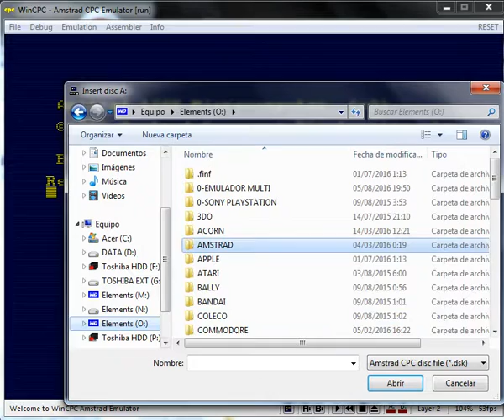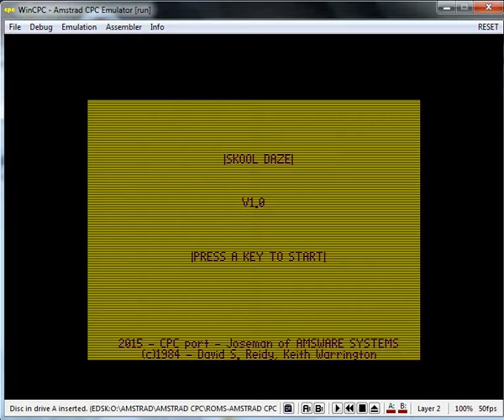Skool Daze - Amstrad CPC - emulador WinCPC 0.9.27 - testeado Windows 7 x64